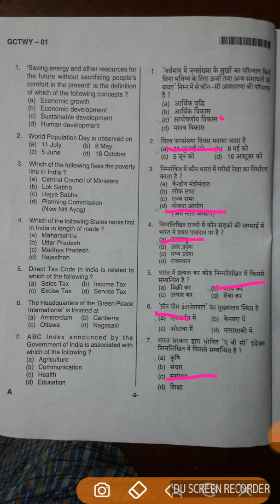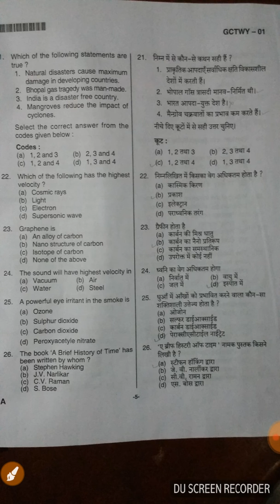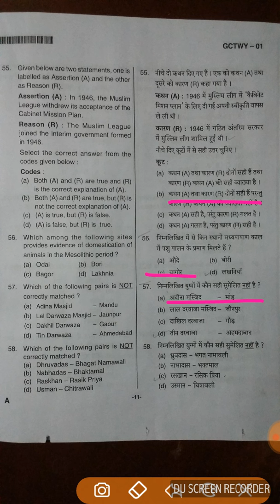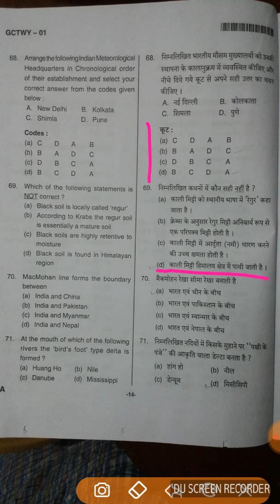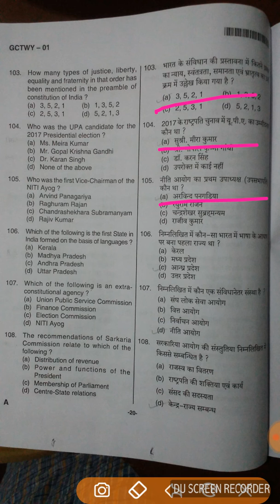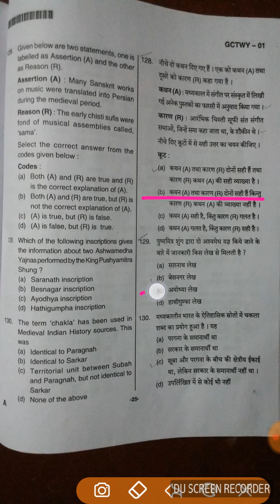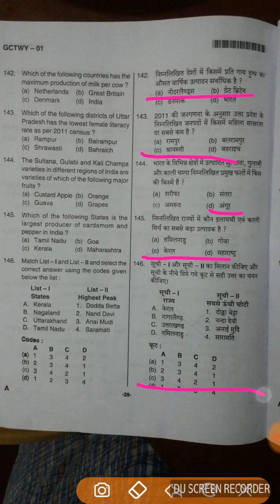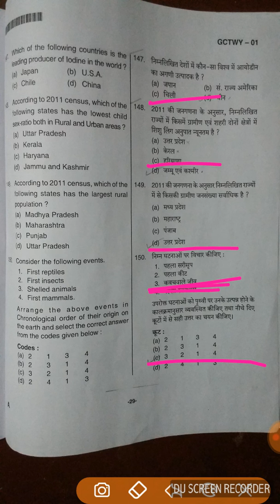UPPCS 2018 PRE ANSWER KEY